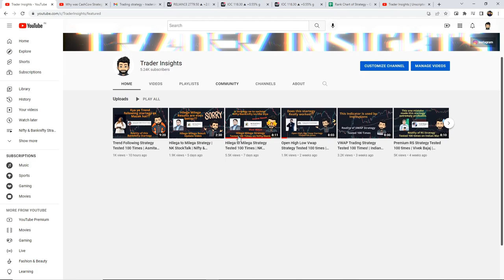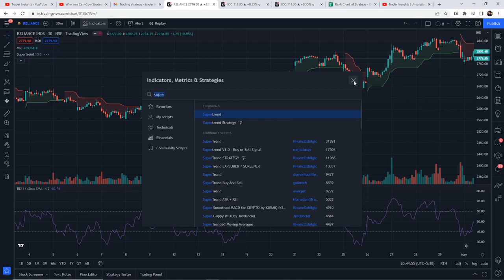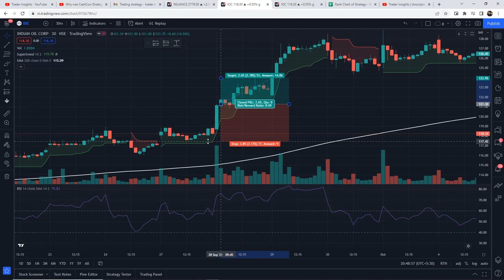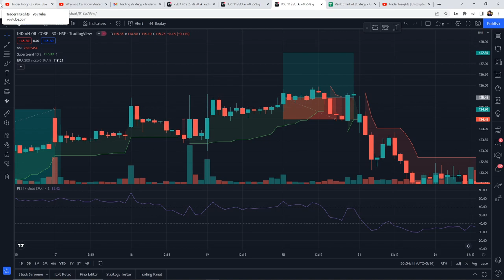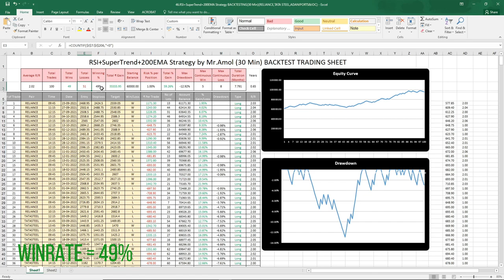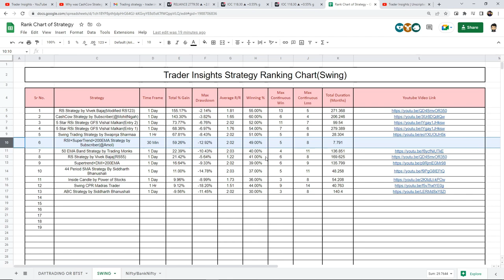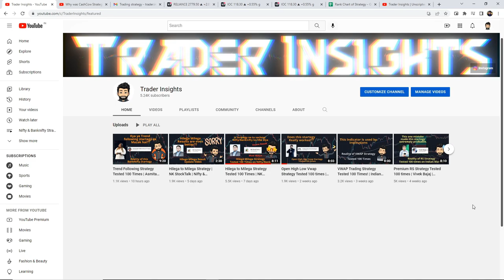RSI+SuperTrend+200EMA Strategy | Subscriber's Strategy | Amol Sonawane | Swing Trading |Full Results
RSI+SuperTrend+200EMA Strategy by our Subscriber Amol Sonawane Tutorial and what's the real win rate of this strategy? Let’s find out.

What's the real win rate of the RSI+SuperTrend+200EMA Strategy by our Subscriber Amol Sonawane ? I have tested this Strategy 100 times, to find its real win rate. I will be testing many different trading strategies on the Trader Insights channel, if you are new to trading, watch them. After all, you don't want to risk your money on a strategy that doesn't even work.